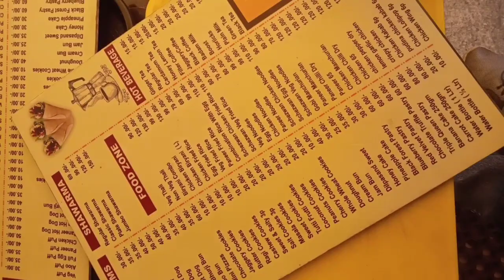Chicken biryani at 99 rupees at Celebration kitchen and bake HSR layout sector 6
Chicken biryani at 99 rupees at Celebration kitchen and bake

Chicken Biryani is a flavorful and aromatic rice dish that combines marinated chicken, basmati rice, and a variety of spices. Here's a detailed recipe to help you make delicious chicken biryani at home:

Ingredients:
For the Chicken Marinade:
500 grams chicken (bone-in pieces preferred)
1 cup yogurt
2 tablespoons ginger-garlic paste
1 teaspoon turmeric powder
1 teaspoon red chili powder
1 teaspoon garam masala powder
For the Rice:
2 cups basmati rice
4 cups water
2-3 cloves
2-3 cardamom pods
1 bay leaf
1 cinnamon stick
Salt to taste
For the Biryani:
2 large onions, thinly sliced
2 tomatoes, chopped
2-3 green chilies, slit
1 cup fresh mint leaves, chopped
1 cup fresh cilantro (coriander) leaves, chopped
1 tablespoon biryani masala (optional)
1/2 teaspoon saffron strands soaked in 2 tablespoons warm milk (optional)
4 tablespoons ghee (clarified butter) or oil
1/4 cup fried onions (store-bought or homemade) for garnish
2-3 hard-boiled eggs (optional)
Instructions:
1. Marinate the Chicken:
In a large bowl, combine the yogurt, ginger-garlic paste, turmeric powder, red chili powder, garam masala, salt, and lemon juice.
Add the chicken pieces and mix well to coat them evenly.
Cover and refrigerate for at least 1 hour, preferably overnight for better flavor.
2. Prepare the Rice:
Rinse the basmati rice thoroughly until the water runs clear.
Soak the rice in water for 30 minutes, then drain.
In a large pot, bring 4 cups of water to a boil. Add cloves, cardamom pods, bay leaf, cinnamon stick, and salt.
Add the soaked and drained rice to the boiling water. Cook until the rice is 70-80% done (the grains should still be firm).
Drain the rice and set aside.
3. Cook the Chicken:
In a large heavy-bottomed pot or Dutch oven, heat 2 tablespoons of ghee or oil over medium heat.
Add the sliced onions and cook until they turn golden brown and caramelized. Remove half of the onions and set aside for garnish.
Add the chopped tomatoes and green chilies to the remaining onions in the pot. Cook until the tomatoes soften.
Add the marinated chicken and cook on medium-high heat until the chicken is no longer pink and starts to brown slightly.
Add the chopped mint and cilantro leaves. Cook for a few more minutes until the chicken is cooked through and the mixture is fragrant.
4. Layer the Biryani:
Reduce the heat to low and layer the partially cooked rice over the chicken mixture in the pot.
Drizzle the saffron milk over the rice (if using). Sprinkle the reserved caramelized onions on top.
You can also sprinkle some biryani masala for extra flavor.
5. Dum Cooking (Steaming):
Cover the pot with a tight-fitting lid. You can seal the lid with dough to prevent steam from escaping.
Cook on low heat for about 20-25 minutes to allow the flavors to meld together. Alternatively, you can place the pot in a preheated oven at 350°F (175°C) for the same amount of time.
6. Serve:
Gently fluff the rice with a fork to mix the layers without breaking the rice grains.
Serve hot, garnished with fried onions and boiled eggs (if using).
Enjoy your homemade chicken biryani with raita, salad, or any side dish of your choice!